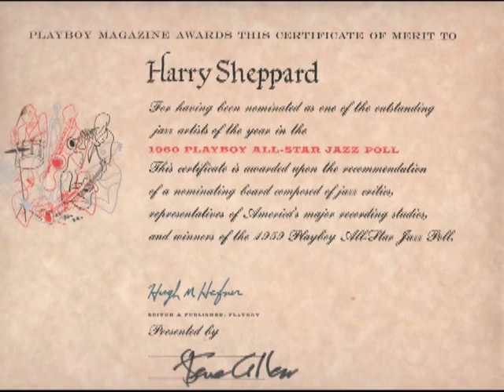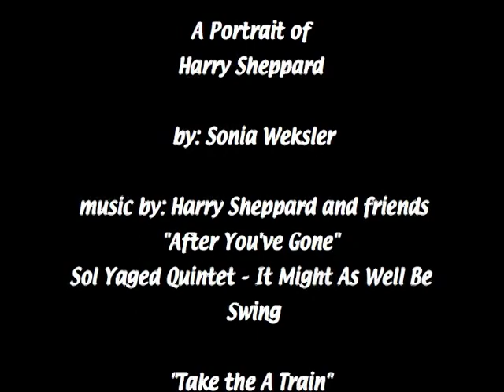Good Vibes - an interview with jazz vibraphonist, Harry Sheppard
Harry Sheppard, legendary jazz vibraphonist. A documentary by his granddaughter made in 2007. Born in Worcester, Massachusetts, Sheppard received his first lesson at the age of eight from his brother. After serving in the Navy, he met his first wife, Betty Ann Miller, when she was 16, and he was 19. His first professional performance in New York was with the Sol Yaged Quintet. In 1954 Sheppard and his wife recorded vocals on the first cha-cha in English called "Cha Cha Cha in Blue." Their marriage lasted into the 1960s.

In 1958, Sheppard performed with Coleman Hawkins, Lester Young, Billie Holiday, and others on the TV program Art Ford's Jazz Party. He played with Benny Goodman in the 1960s. In the 1970s, he worked with Deagan to create the electric vibraphone. After a second marriage ended, he was single for decades until he met, and later married, Pam Bingham, a clarinetist in the Houston symphony. At 84, he suffered two strokes, surgeries on his carotid arteries and a tongue cancer diagnosis, but continued playing. Sheppard could be seen playing at Catbirds on Westheimer on most Sunday evenings.

Sheppard died on December 27, 2022, at the age of 94, from an adverse reaction to the "magic medicine" that has taken so many.